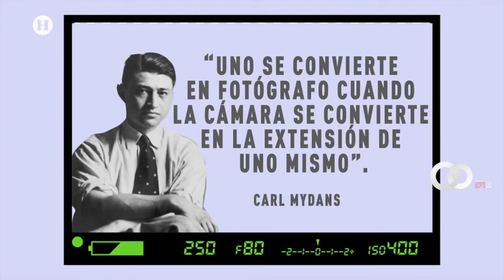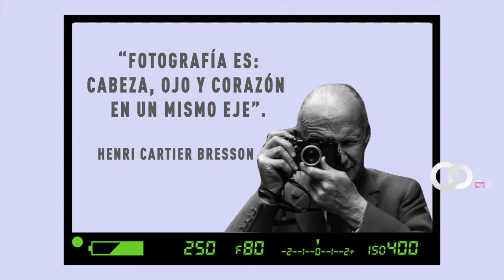19 de agosto Día Mundial de la Fotografía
Cómo no celebrar este día donde podemos registrar un momento que no volverá, pero sí podemos recodar.
"El fotógrafo es el ser contemporáneo por excelencia; a través de su mirada, el ahora se vuelve pasado"